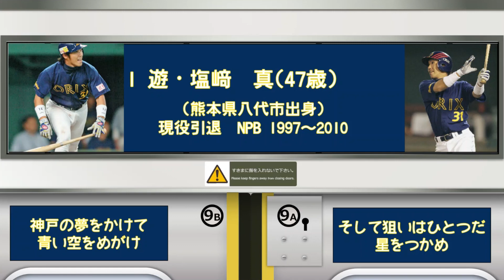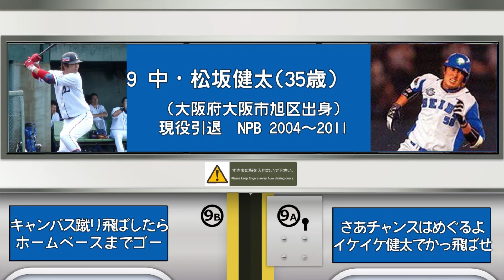リクエストNo.9 (塩崎福良ﾊﾞﾅｻﾞｰﾄﾞ城島D.J木元井上度会松坂竹岡伊藤)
[てづくり電車風アレンジ]

一月下旬に応募したリクエスト動画、９作目です。

今はほとんど聞けない、マイナー応援歌が多めのラインナップですが、今回も名曲ぞろいですよ！(松坂、竹岡選手の応援歌は個人的にとても好きです)
年齢は2021現在のものを表示しているので、すごい高齢化打線みたいですがご容赦ください💦

※リクエストは、不定期で受け付けています。現在は休止中です。